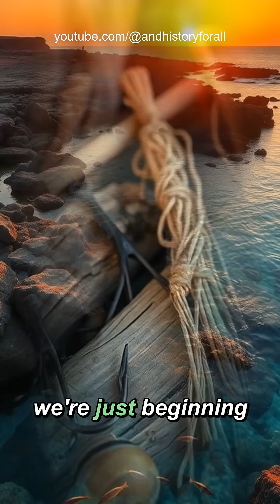Ancient Fishing Hooks: The Secret Behind Human Intelligence?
Discover how ancient fishing hooks revolutionized human evolution, boosted brain development, and shaped our cognitive abilities through omega-3 rich seafood.